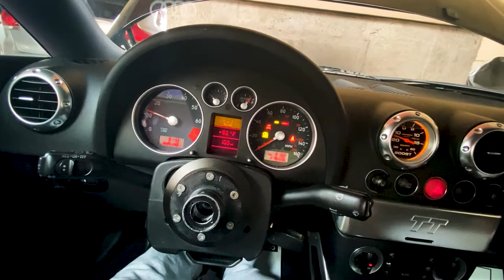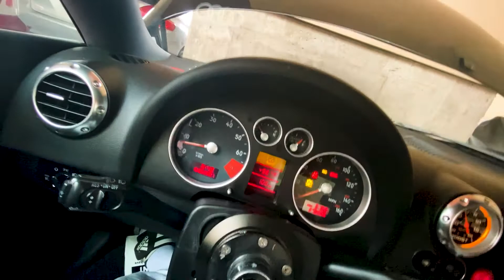SO HERE SHE IS My New Car Reveal!!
Audi TT Quattro tuning potential in this car is truly amazing from a turbocharged 4cyl.